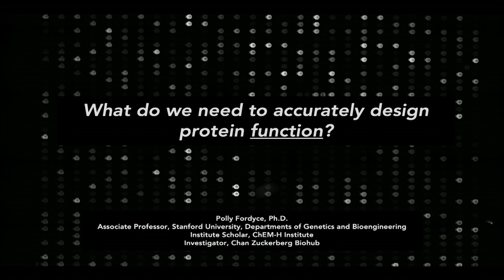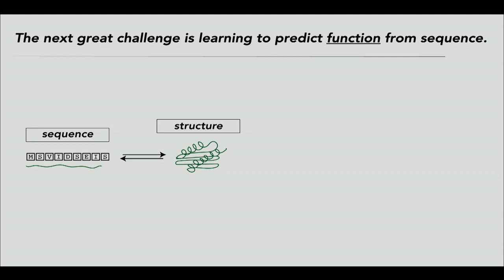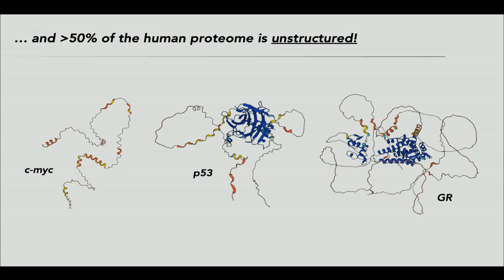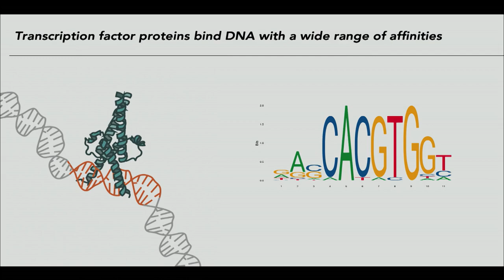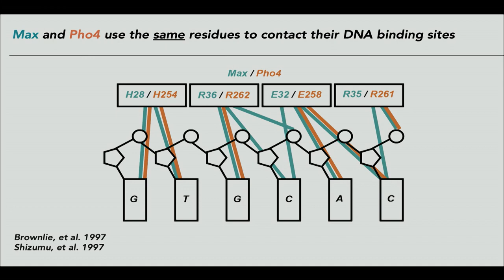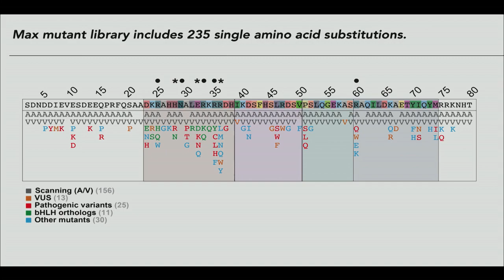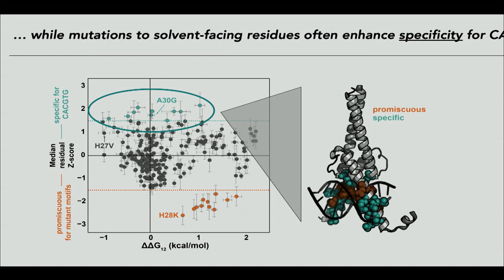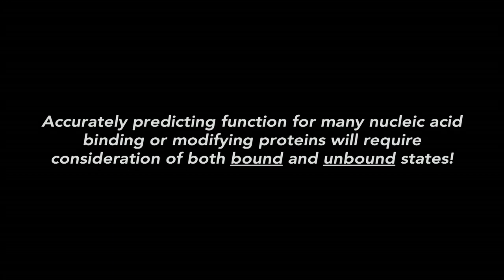Scientist Stories: Polly Fordyce, Microfluidics for High Throughput Biochemistry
Polly Fordyce is an Associate Professor of Genetics and Bioengineering and fellow of the ChEM-H Institute at Stanford, where her laboratory focuses on developing and applying new microfluidic platforms for quantitative, high-throughput biophysics and biochemistry and single-cell genomics. She graduated from the University of Colorado at Boulder with undergraduate degrees in physics and biology before moving to Stanford University, where she earned a Ph.D. in physics for work with Professor Steve Block developing instrumentation and assays for single-molecule studies of kinesin motor proteins. For her postdoctoral research, she worked with Professor Joe DeRisi to develop a new microfluidic platform for understanding how transcription factors recognize and bind their DNA targets as well as a new technology for bead-based multiplexing. She is the recipient of a number of awards, including an NIH New Innovator Award, an NSF CAREER Award, the 2023 Eli Lilly Award in Biological Chemistry, and is a Chan Zuckerberg Biohub Investigator.